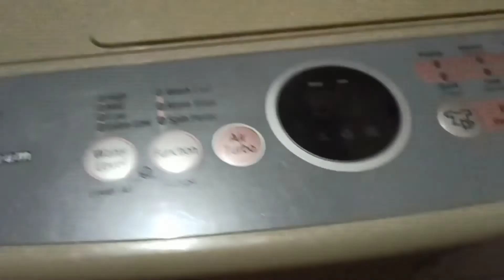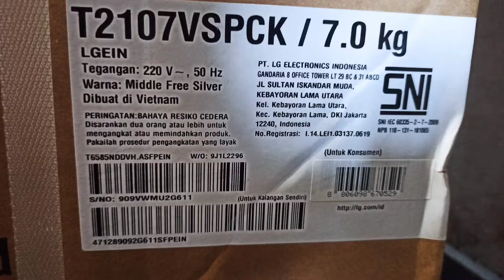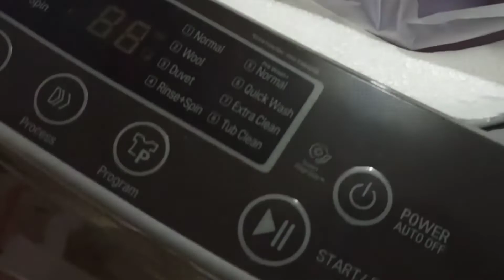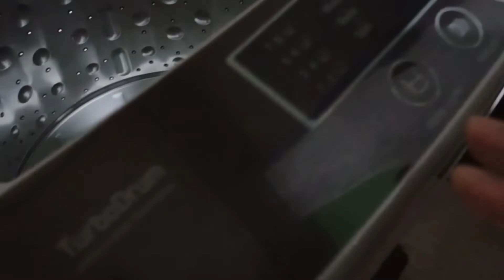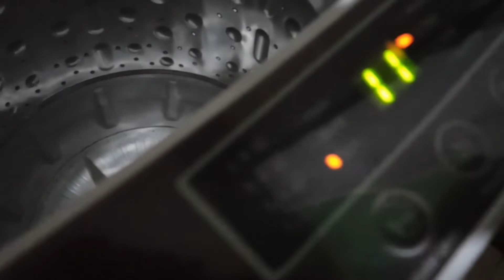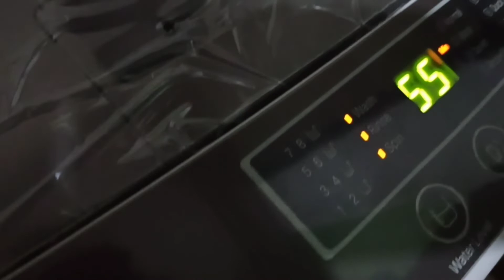mesin cuci otomatis LG T2107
membeli mesin cuci baru satu tabung otomatis, lg mesin cuci 7 kg suaranya halus banget